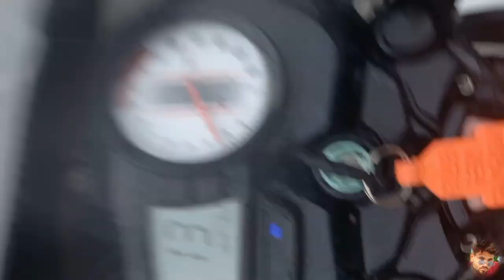My First Vlog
My fist Vlog My first vlog
firs vlog viral trick
My First Vlog viral My first Vlog viral